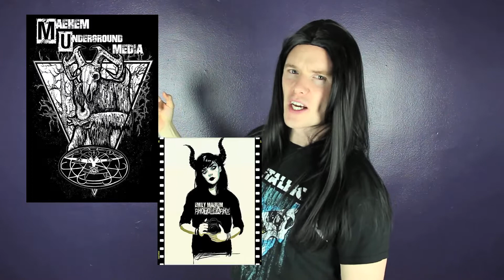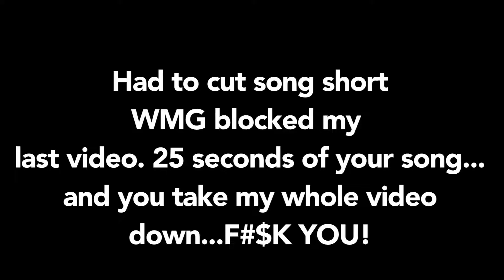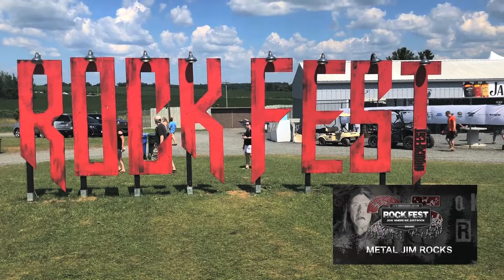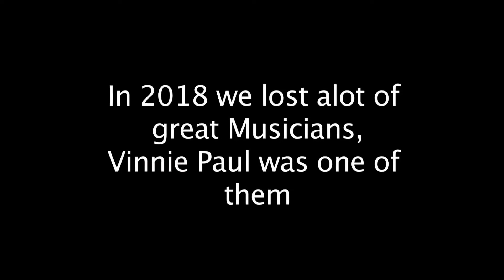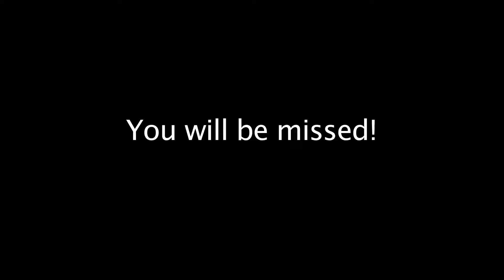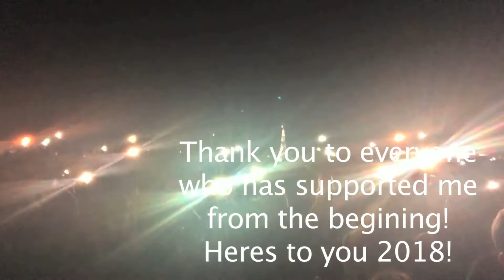Metal Jim 2018 Rewind of metal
Oh ho ho Its rewind time. That's hot. Other dumb will smith lines. Metal Jim looks back at 2018.

Metal Jim Rocks Facebook